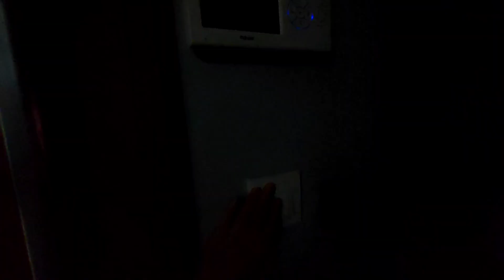DEPREM ÖNCESİ SON GÜZEL GÜN 4 AKRABAMIZ ŞEHİT OLDU😭İNŞ YARDIMLAR YERİNE ULAŞIR#deprem